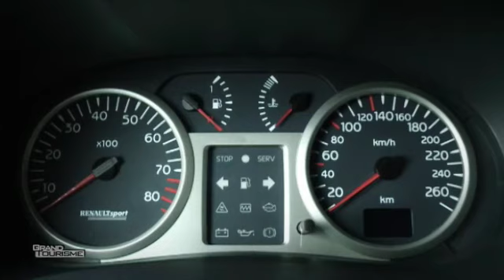Jérôme Vassia essaie la Clio V6 sur le Circuit de Nogaro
Cette Clio V6 est utilisée comme Safety Car au circuit Paul-Armagnac de Nogaro mais aussi à l'école de pilotage.

250CV + Propulsion + Circuit + Pluie = Hihaaaaaaaaaa